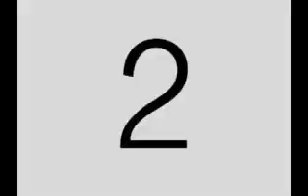PPP says recent APNU/AFC actions a repeat of when Greenidge destroyed Guyana's economy